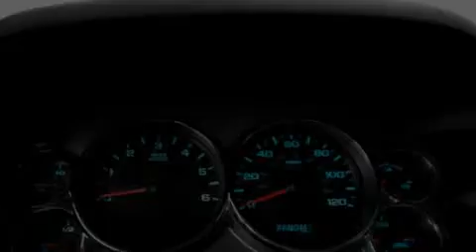2011 GMC Sierra 1500 Gurnee IL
Year: 2011
Make: GMC
Model: Sierra 1500
Engine: 5.3L V8
Trans.: Automatic
Exterior: Silver
Miles: 0

Anthony Pontiac GMC Buick
7725 Grand Ave